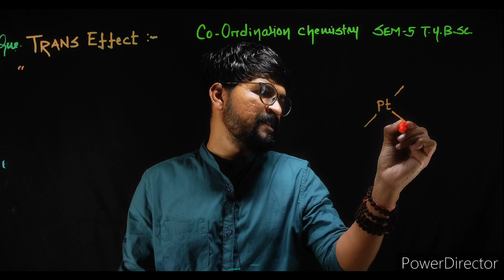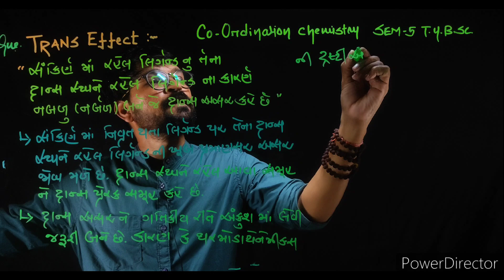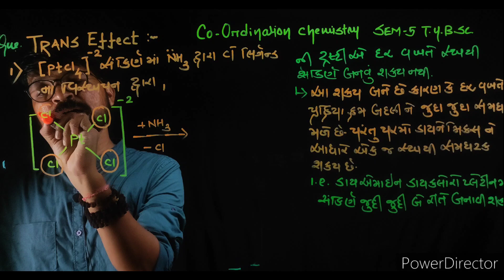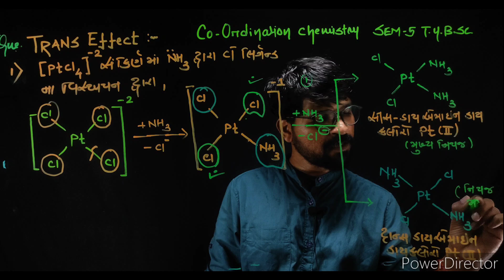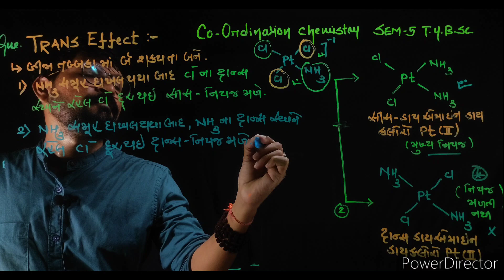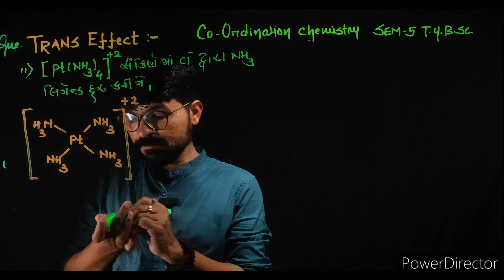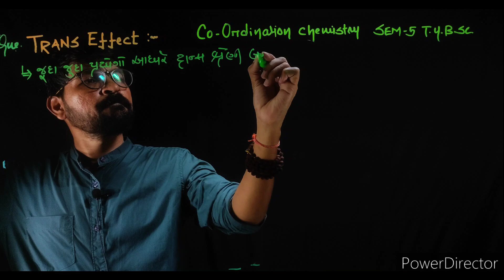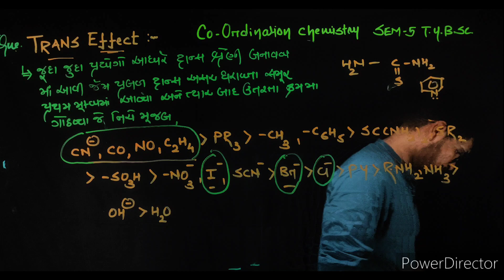trans effect || lec-1 sem-5 tybsc in gujrati ||inorganicchemistry unit-3A co-ordination chemistry